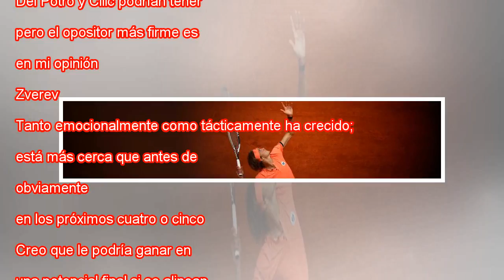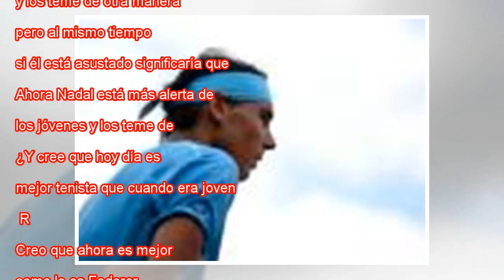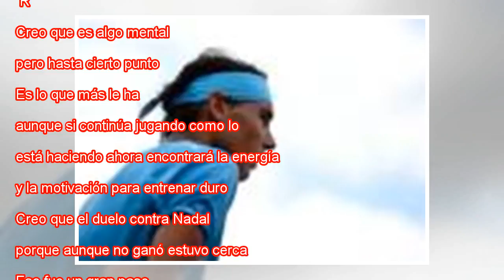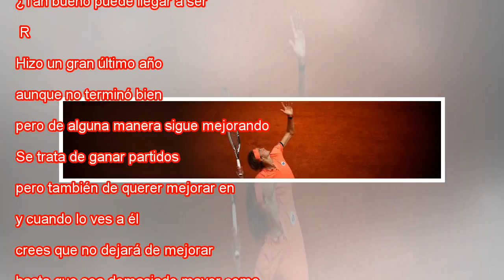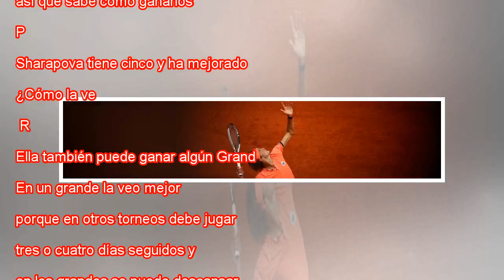Wilander: "Zverev es el próximo gran"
Wilander, durante una exhibición en el último Open de Australia. Cameron Spencer Getty Fino como una caña de bambú, Mats Wilander (Växjö, Suecia; 53 años) transita de un lado a otro de Roland Garros sin parar. El que fuese número uno y ganase siete G...